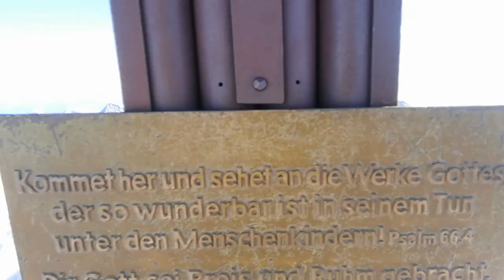Grossglockner - 3798m - July 2020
Our ascent on the highest peak of Austria.
We took the classic route and we slept one night at Erzherzog Johann Hut. After that we climbed to the top and back down at Lucknerhaus parking place were we left the car. We were gifted with amazing weather.